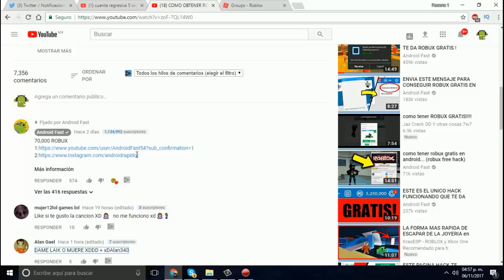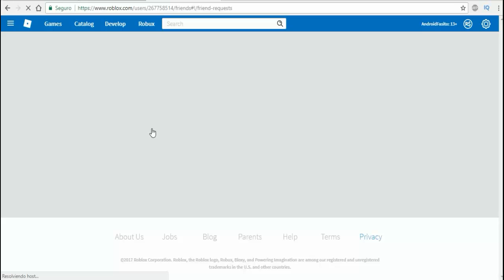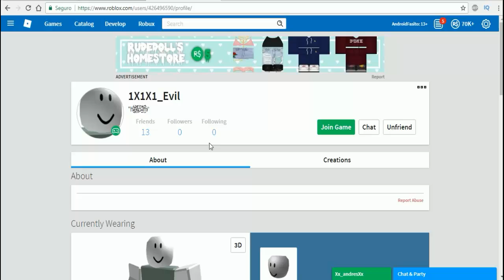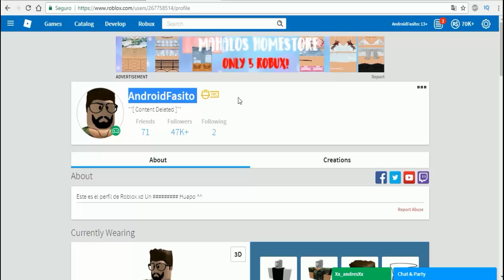Nunca hagas esto que yo hice al jugar Roblox...